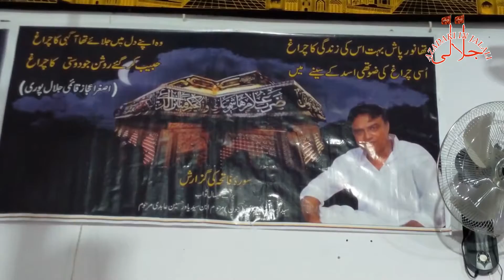MARSIYA - TEHTUL LAFZ BY MEESUM RAZA AT JALALI 19 SAFAR 19|10|2019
MARSIYA - TEHTUL LAFZ BY MEESUM RAZA AT  IMAMBARHA SYED MEHDI ALI JALALI ALIGARH U.P. INDIA 19 SAFAR 1441H 19|10|2019
POSTED AZADARI IN JALALI